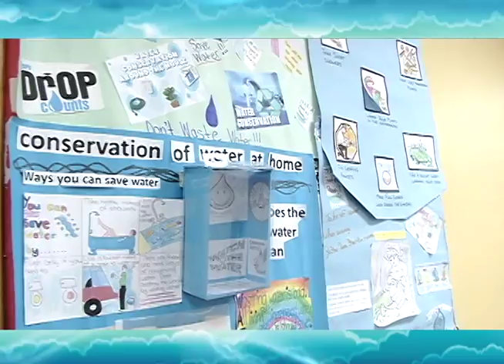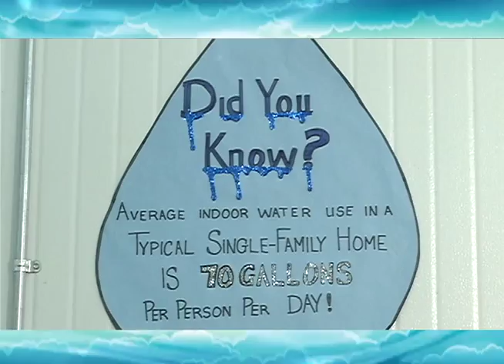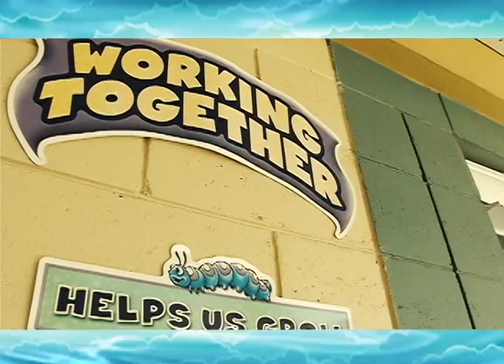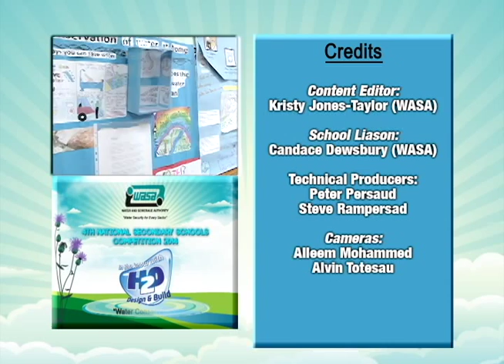Bishop Anstey High School East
The students of this school perform a short skit to help explain how their project for 'WASA In the Know With H20 - Design and Build 2014' can help conserve water.